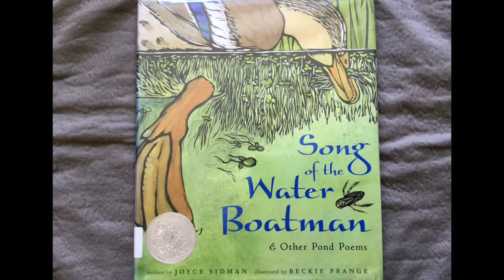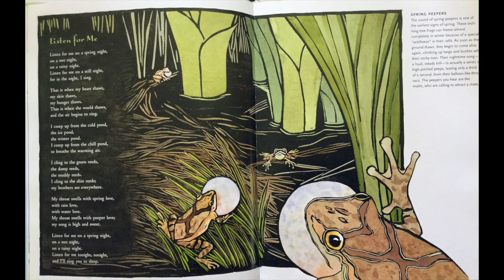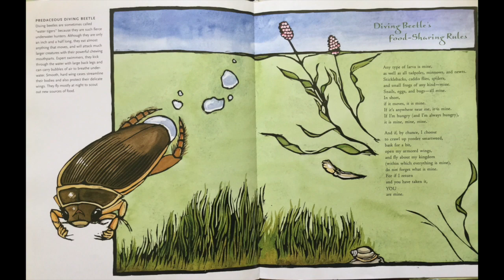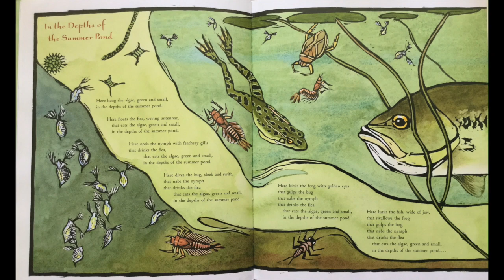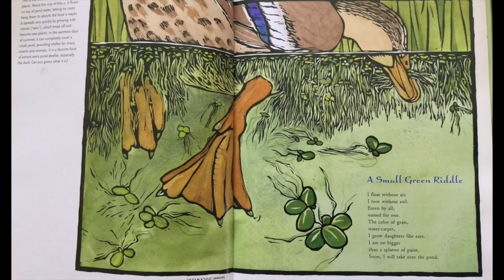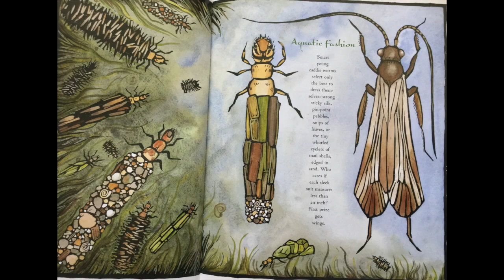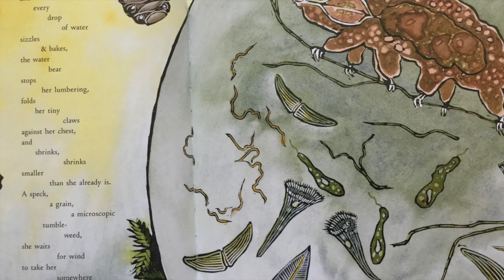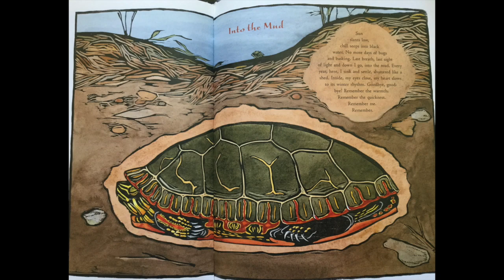Song of the Water Boatman and Other Pond Poems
Learn all about life in the pond with this beautifully illustrated book of poems and facts by Joyce Sidman.